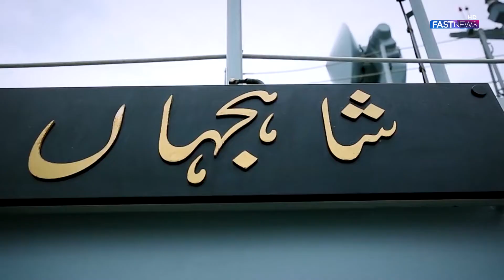Fast News Updates: Pakistan Navy, PMSA continues search operation for missing fishermen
FOLLOWS US!